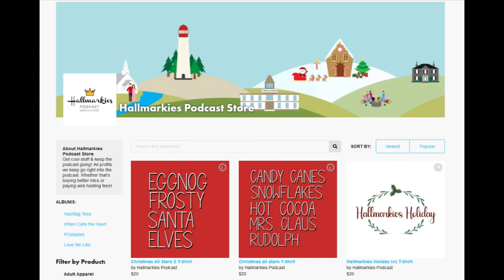'SIGNED SEALED DELIVERED A TALE OF THREE LETTERS' Recap (Does it Deliver?)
Today Rachel and Jess recap the new POstables movie SIGNED SEALED DELIVERED A TALE OF THREE LETTERS

Find out more from Jess and Deliver Me a Podcast

Make sure to check out Society Girl by Alys Murray (ad)